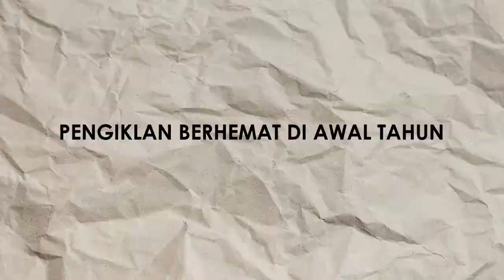KENAPA PENGHASILAN YOUTUBE BERKURANG DI AWAL TAHUN INI ??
Berikut ini 3 penyebab alasan kenapa penghasilan youtube menurun di awal tahun januari 2023 ini. Penjelasannya ada di video ini !!

Silahkan berkomentar!